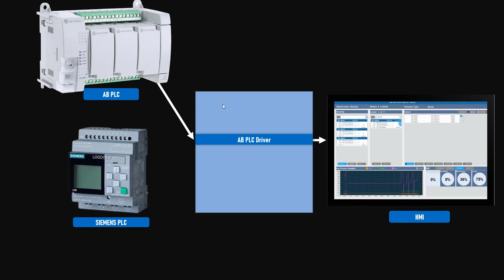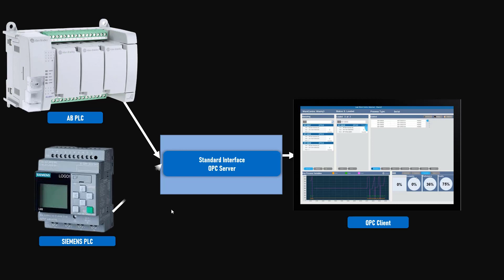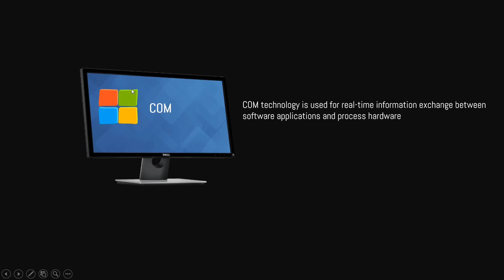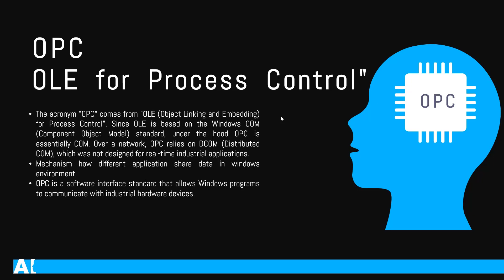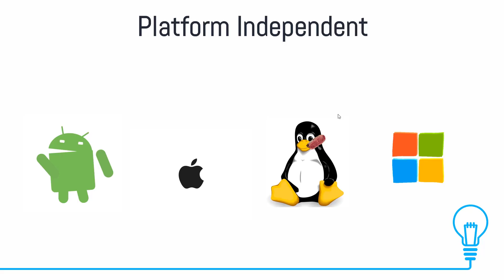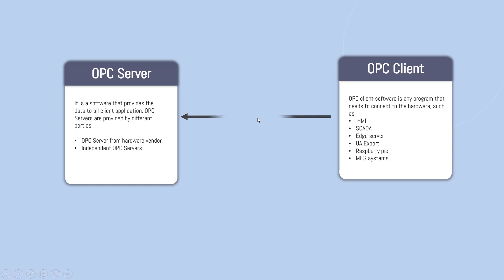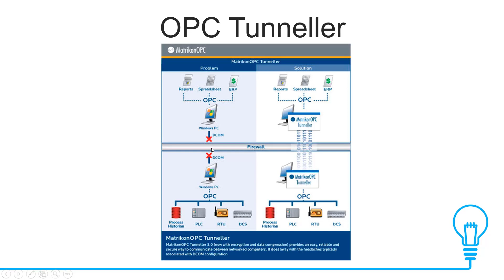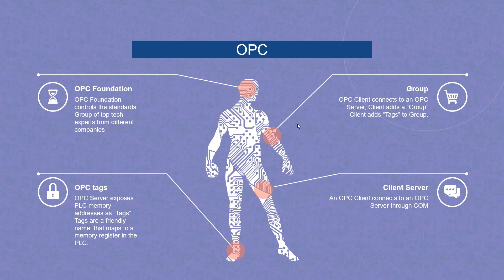What is OPC UA | OPC Working in Hindi / Urdu